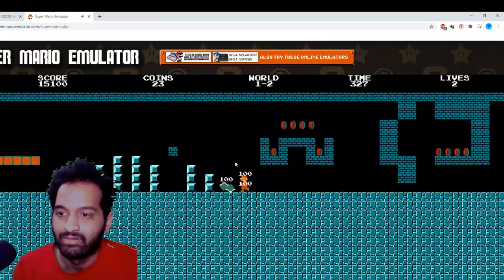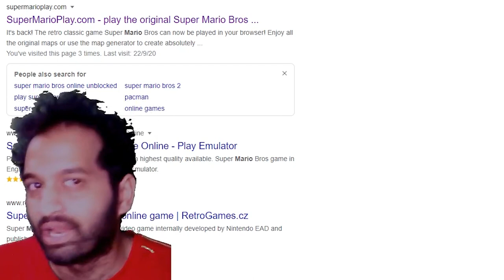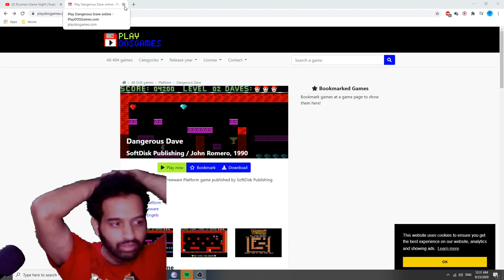Boomer Plays Retro Games | Mario | Road Rash | Dave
I played the only games I know and I still sucked.